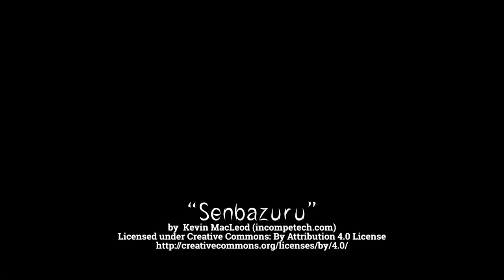Painting Poppies using the Sumi-e or Suibokuga "Traditional Japanese Technique"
Digital Video Production Course